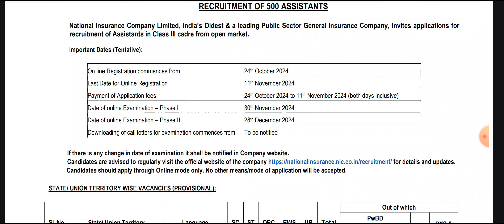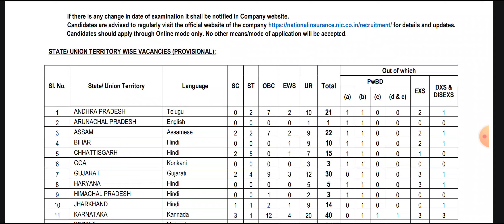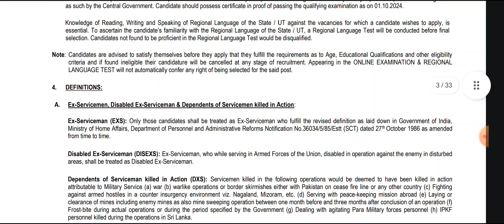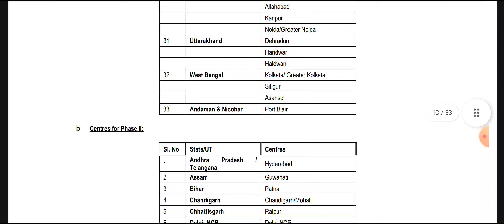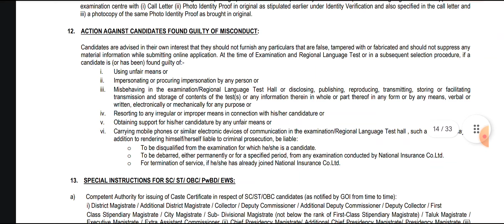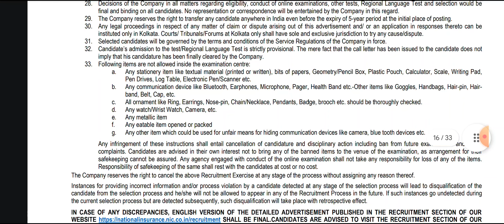V42 | National Insurance NICL Assistant Recruitment 2024 Apply Online for 500 Post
National Insurance NICL Assistant Recruitment 2024 Apply Online for 500 Post

Important Dates
Application Begin : 24/10/2024
Last Date for Apply Online : 11/11/2024
Pay Exam Fee Last Date : 11/2024
Phase I Exam Date : 30/11/2024
Phase II Exam Date : 28/12/2024

Post Name- Assistant

Total - 500

National Insurance NICL Assistant Eligibility-

Bachelor in Any Stream from Any Recognized University in India.